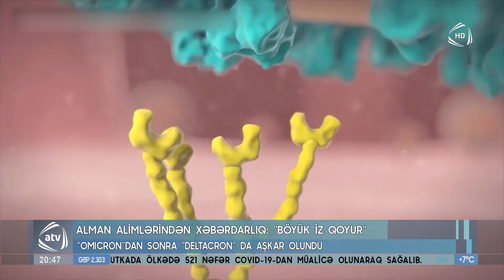“Omicron”dan sonra “Deltacron”da aşkar olundu